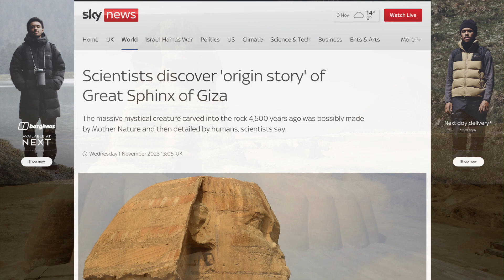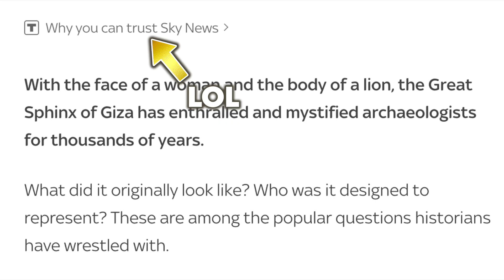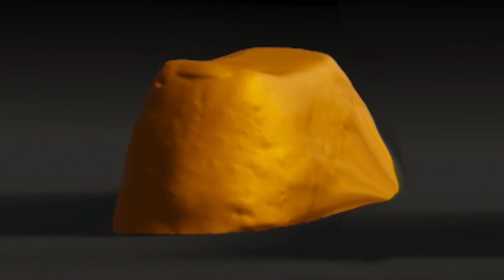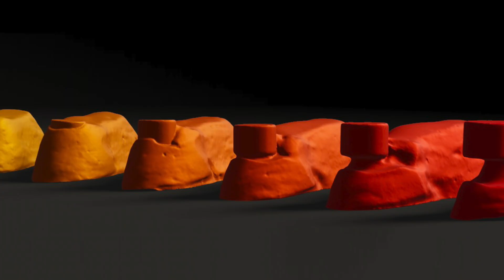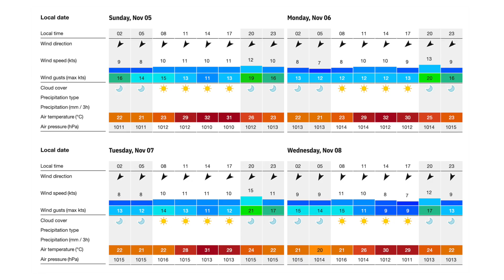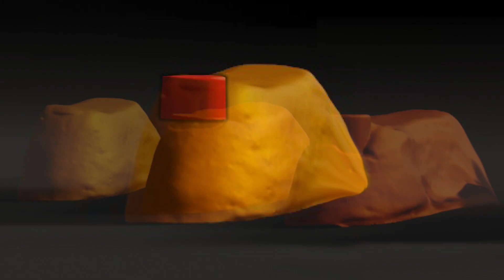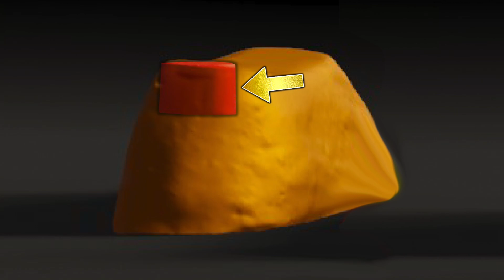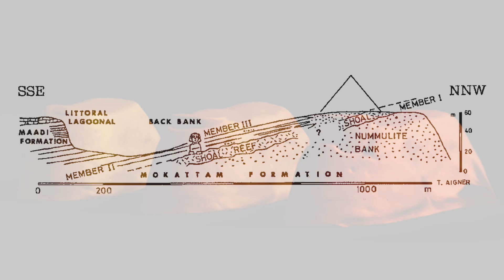NEW Great Sphinx Origins Hypothesis: But is it all Just HOT AIR? | Ancient Architects Investigates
This past week the Great Sphinx of Egypt got headlines around the world, as researchers from New York University conducted a hypothetical study, testing the idea that  nature could have created a lion-like piece of bedrock via wind erosion, which then inspired the Egyptians to shape it into their Sphinx monument.

Leif Ristroph, an associate professor at NYU said: “Our findings offer a possible 'origin story' for how Sphinx-like formations can come about from erosion.”

Yardangs are wind eroded rock formations in arid regions, and the researchers mention the fact they can resemble seated lions, and so the idea is that maybe the Sphinx already looked somewhat lion-like when the Egyptians stumbled on the outcrop of rock. Then they merely finished the job that nature had started.

So that seems like a fair claim, but does it hold water? Is this new theory both literally and metaphorically just a lot of hot air? Is this video I take a closer look and give you my opinion.